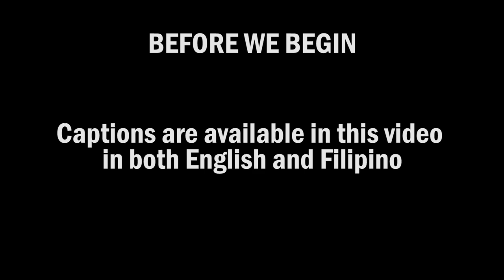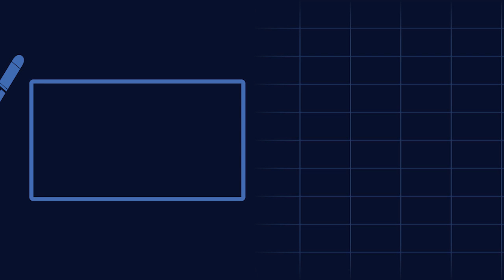SUV Accident In Tabuk, Kalinga; 13 Individuals Dead | Bullet News PH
13 people recently died when a sports utility vehicle they were aboard in, identified as a Ford Everest, fell into an irrigation canal in Tabuk City, Kalinga on Sunday evening.
ABOUT THIS CHANNEL:
Bullet News PH is yet another news channel bringing news updates about what’s happening in the Philippines. In this channel, you can find recent updates regarding the government, current issues, and the like. ___________________________________________________________________________
PHOTO COURTESY OF:
PNA
Google Maps
PIA